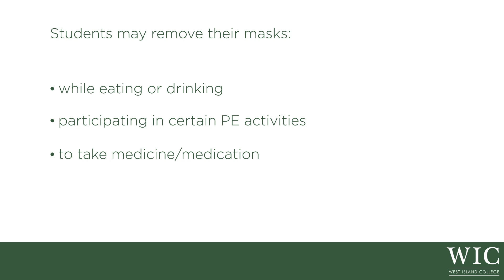New Fall 2020 Health Protocols - Face Masks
Our school community’s health and wellness is a shared responsibility, and our ability to provide safe, meaningful on-campus learning depends on each member of our community. To that end, we appreciate your willingness to work with us, both on and off-campus, to establish and maintain safe spaces for your children.